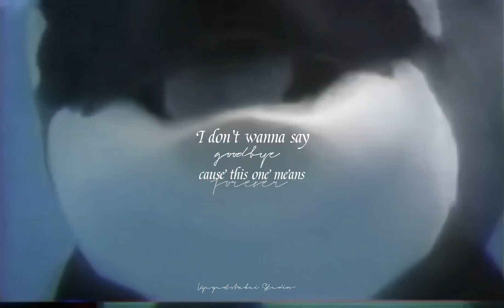Happy heavently Birthday Kalina🕊️🌹 26/09/22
Happy Birthday sweetangel...we really miss you.
you were special Baby Shamu❤️

🌹Rest In Paradies 🌹
            🕊️Kalina🕊️

✝️26/09/85 - 04/10/10✝️

vc:

OldschoolOrcas
Marcio Disney
Orca Base